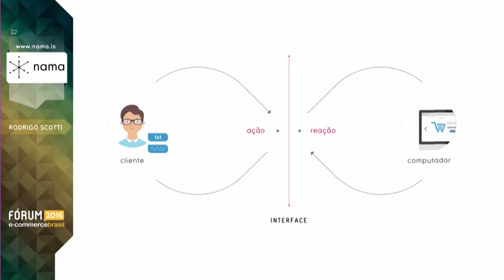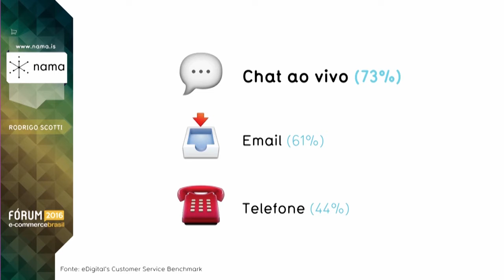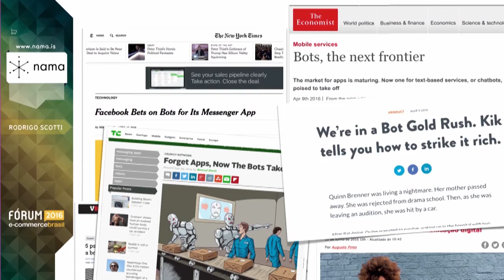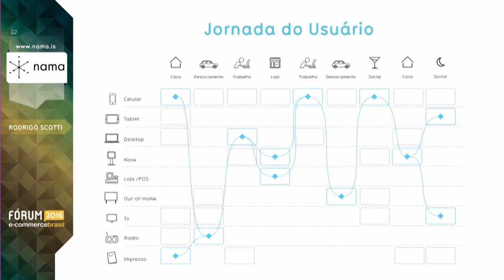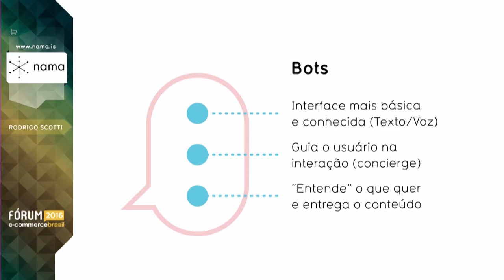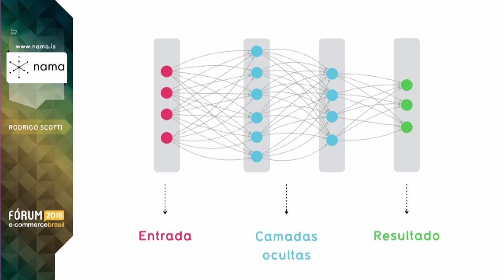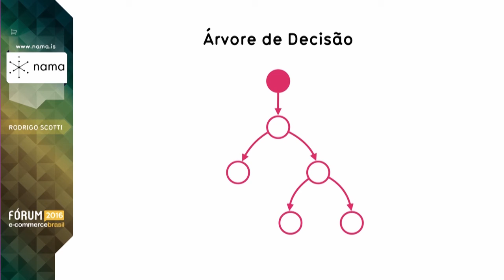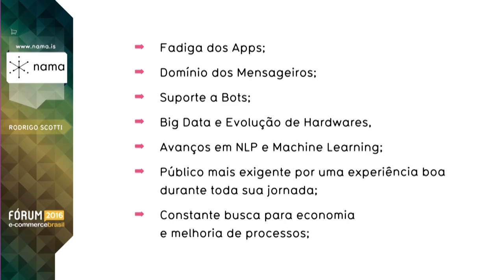O uso de inteligência artificial e bots no atendimento do e-commerce - Rodrigo Scotti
Rodrigo Scotti, CEO da Nama, fala sobre O uso de inteligência artificial e bots no atendimento do e-commerce no Fórum E-Commerce Brasil 2016.